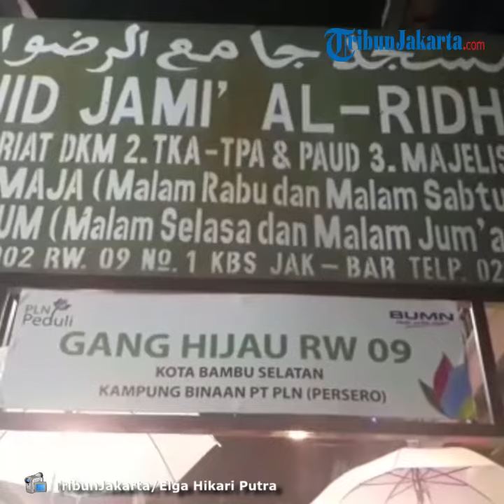Melihat Suasana Kampung Terang di Kota Bambu Selatan Palmerah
TRIBUN-VIDEO.COM,  PALMERAH - Deretan payung menggantung berderet di sepanjang Gang Hijau RW 09 Kelurahan Kota Bambu Selatan, Palmerah, Jakarta Barat.

Payung tersebut digantung untuk melindungi lampu hemat energi, layaknya sebuah lampion, yang menerangi gang tersebut.

Ya, Gang Hijau di RW 09 memang disulap menjadi Kampung Terang yang digagas bersama program PLN Peduli.

Karenanya, kesan gelap apalagi rawan sama sekali hilang di gang yang berada di dekat Rumah Sakit Dharmais dan Rumah Sakit Harapan Kita ini.

Selain puluhan lampu yang menerangi gang tersebut, berbagai hiasan mural juga semakin memperindah gang ini.

Mural tersebut tak hanya dibuat di dinding gang saja, tapi juga di aspal gang selebar 2,5 meter ini.

Saat memasuki Gang Hijau RW 09, sebuah mural bertema pemandangan laut, lengkap dengan ikan lumba-lumba, rimbunnya pohon kelapa hingga sinar mentari sudah terpampang indah di dinding sebelah kanan.

Tak hanya itu, mural tentang antisipasi bahaya kebakaran juga dibuat di salah satu sudut dinding Gang Hijau.

Sedangkan di aspal gang, mural yang dibuat juga tak kalah menawan.

Beragam mural berwarna-warni semakin menambah kesan cantik di gang hijau RW 09 atau Kampung Terang ini.

Tak lupa terhias pula mural bergambang ikan cupang serit yang menjadi logo kota Jakarta Barat.

Sementara itu, di bagian dalam gang, deretan tanaman yang ditaruh di dalam pot tampak berjejer membuat kesan menjadi lebih ramah lingkungan.

Beragam foto kegiatan warga juga terpampang di sebuah majalah dinding yang ada di sudut kiri depan belokan Kampung Terang ini.

Keberadaan Kampung Terang ini pun diapresiasi warga yang melintasi gang tersebut.

Artikel ini telah tayang di Tribunjakarta.com dengan judul Melihat Suasana Kampung Terang di Kota Bambu Selatan Palmerah,
Editor: Erik Sinaga